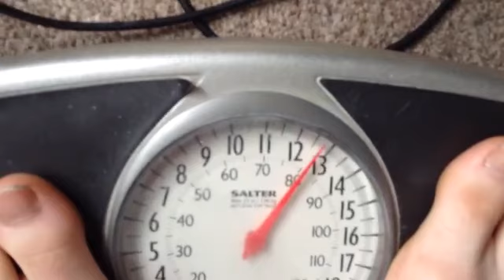Swinnytime ep13 script work,Matty,day out